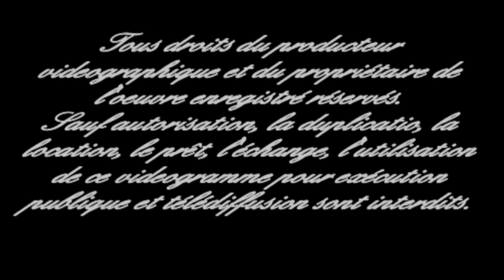Abrivade 100% Bandide